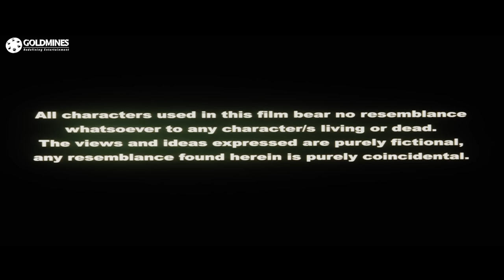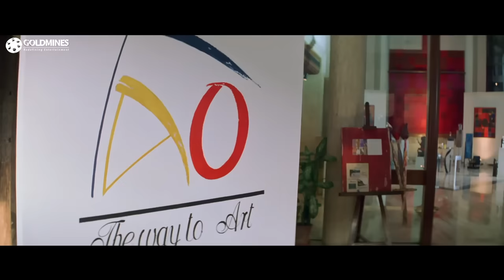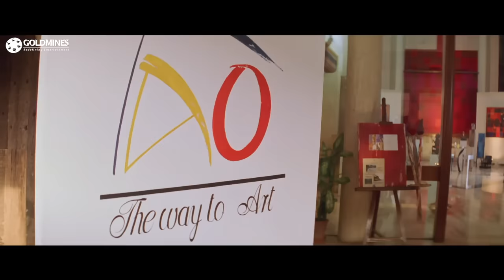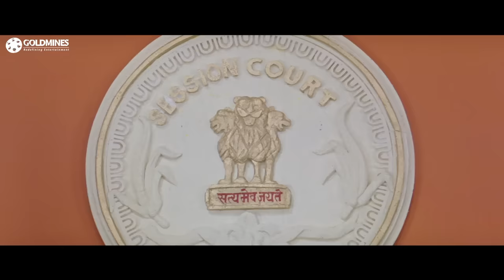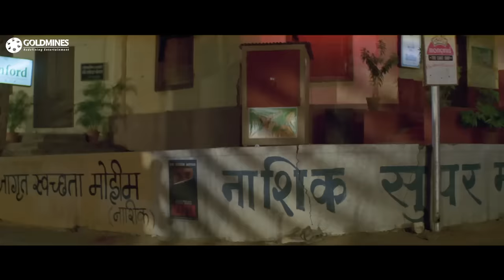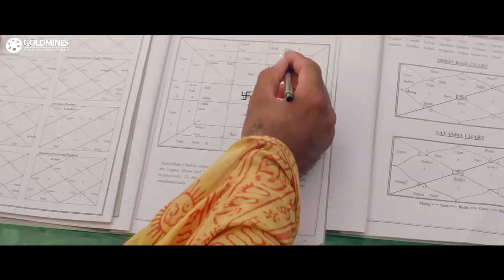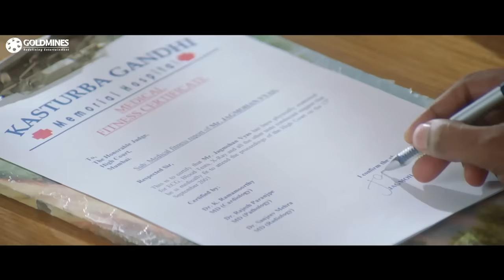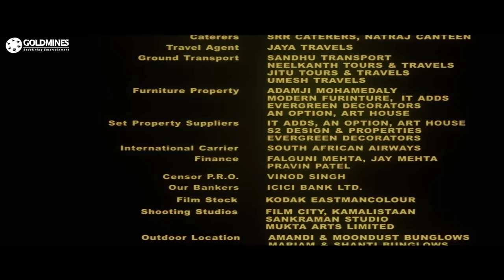खेल (HD) - सुनील शेट्टी और सनी देओल की सुपरहिट एक्शन हिंदी मूवी l अजय जडेजा, सेलिना जेटली l Khel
Dev is upset when he realises that his best friend, Rohan, is in love with the same woman he loves, Saanjh. Things turn murky when Rohan gets arrested for murder.

Movie:- Khel - No Ordinary Game (2003)
Starcast:- Sunny Deol, Suniel Shetty, Ajay Jadeja, Celina Jaitly, Gulshan Grover, Suhasini Mulay
Directed By:- Yusuf Khan
Produced By:- Sunil Shetty